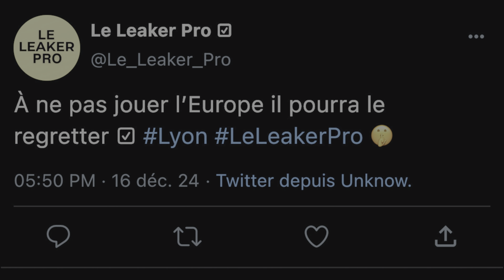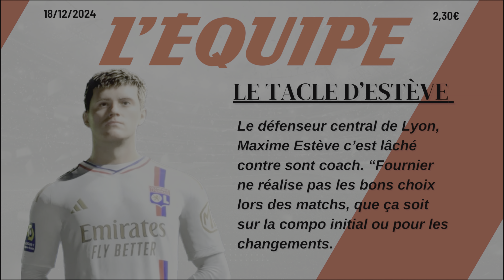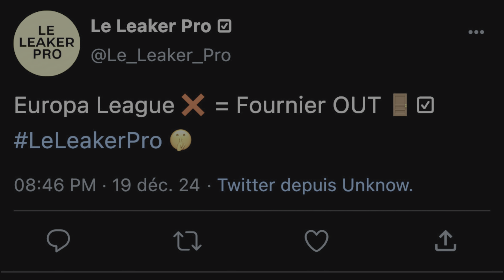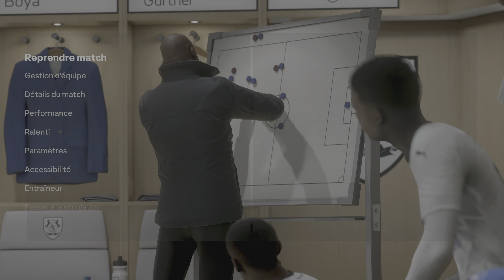FC 24 : Carrière OL - Le malheureux départ… #17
By Goblune

Mode carrière rôle-play avec l’Olympique Lyonnais 🔴🔵 #17

Retrouvez les vidéos de cette carrière tous les Mercredis à 14h